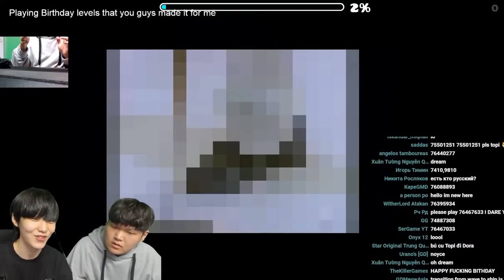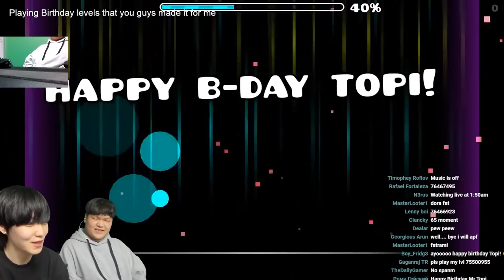Christmas Special - TOPI BEST GD CLIPS COMPILATION #7 | FUNNY MOMENTS & FAILS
Follow Channel Designer : YON

Caption manager
: Ingame / Roman / Murker / DarkIllusion / Red / Maxwell / Rotunox / Shocked / projlej

About